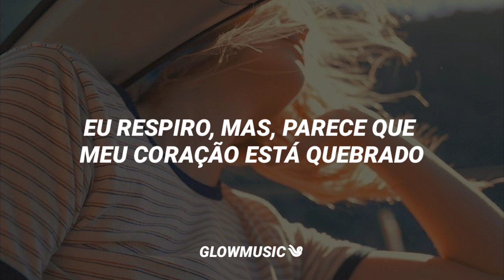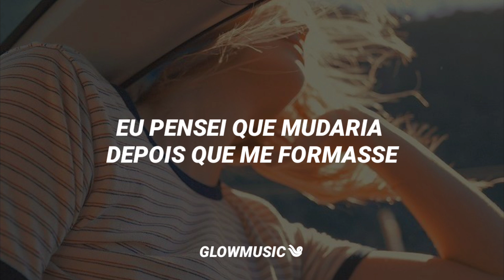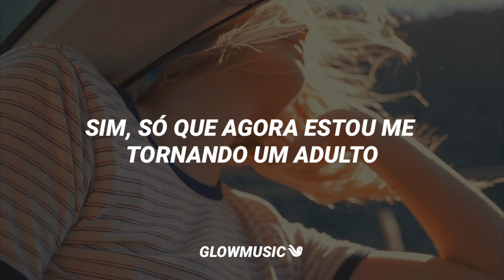SUGA (BTS) - AGUST D2 "28" (Feat. NiiHWA) Tradução/Legendado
❀ Se você quiser uma música, é só pedir. Desculpe se houver erros, faça-me saber ♡

parcerias ✩